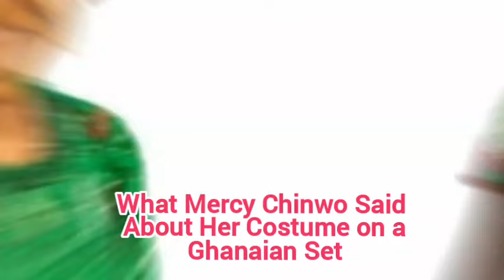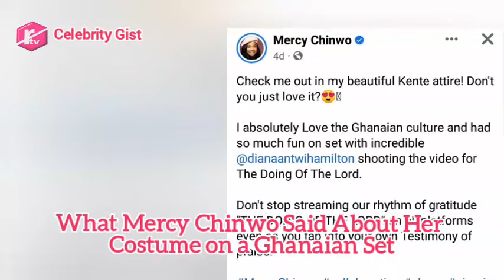What Mercy Chinwo Said About Her Kente Costume in Ghana